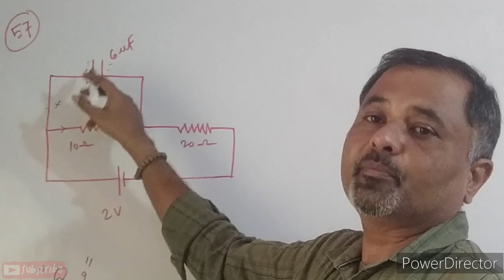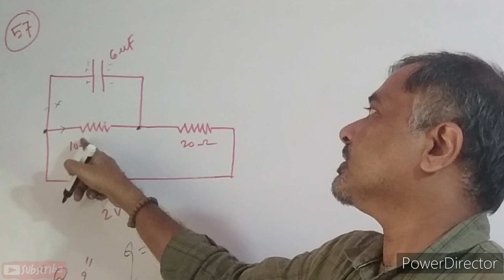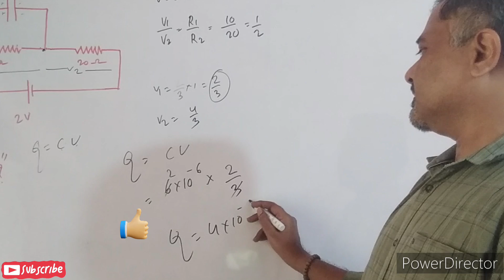Q57 HCV electric current in conductor